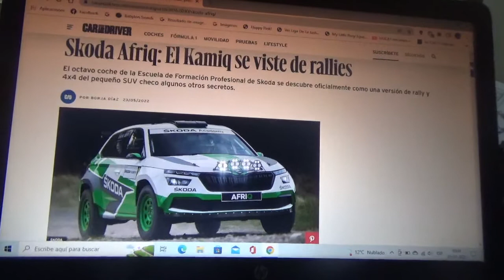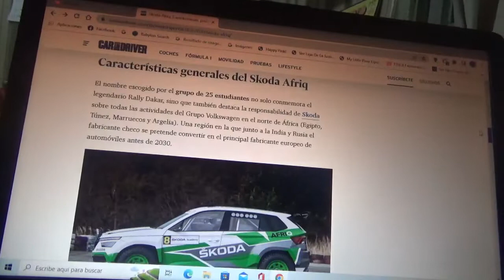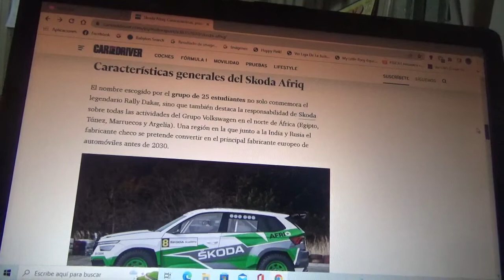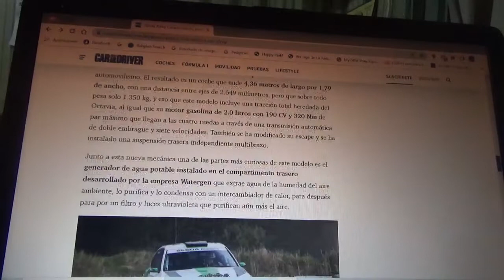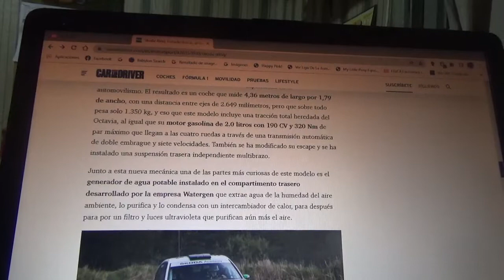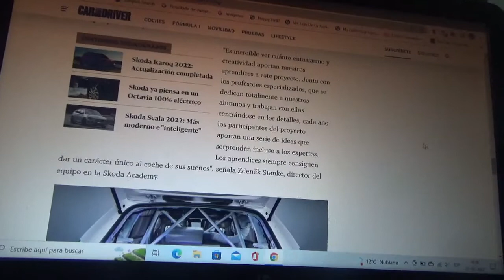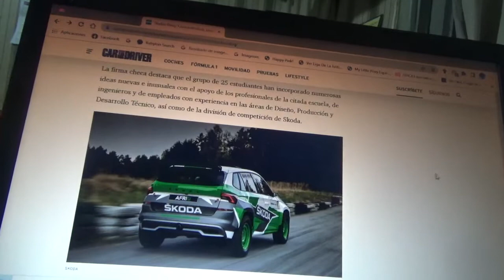Skoda Afriq información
En este vídeo les enseño sobre como este nuevo coche de carreras de rally que diseñaron los estudiantes de la academia de la marca automotriz checa junto a su filial de competición